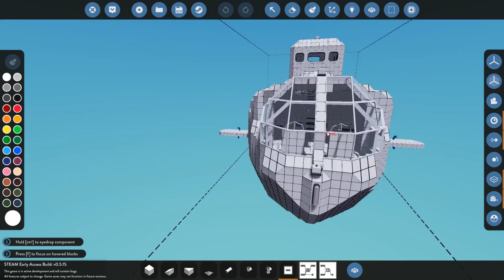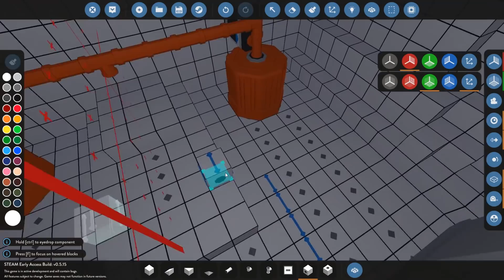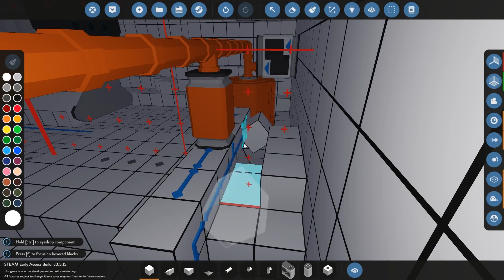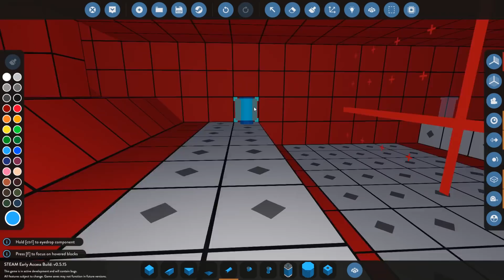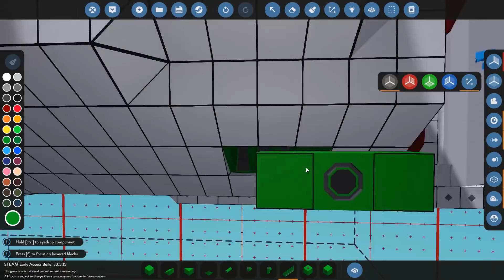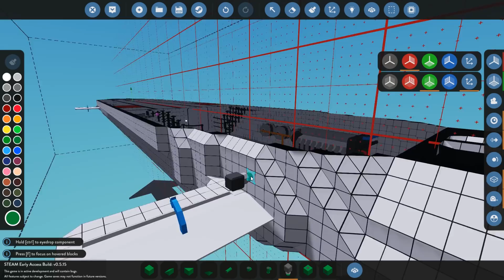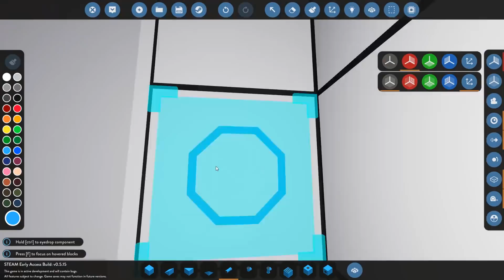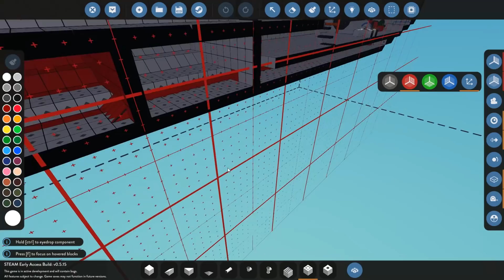Концепт подводной лодки. Двигатели #10- Stormworks: Build And Rescue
Сегодня установим двигатели и генераторы, подключим все и проведем первые ходовые испытания.

Присоединитесь к миру, где вы управляете собственной поисково-спасательной службой, моделируя и создавая транспортные средства.